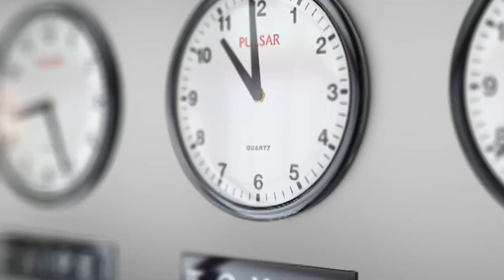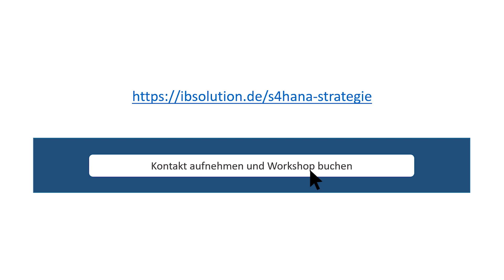Dutzende Fragen zu S4! Wo gibt es Antworten?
So viele Fragen beschäftigen die S4 Welt! Melden Sie sich hier zum Workshop an, der alle Ihre Fragen rund um S4 beantwortet: